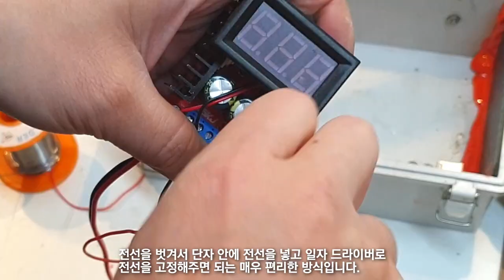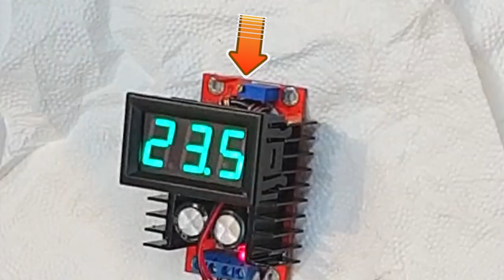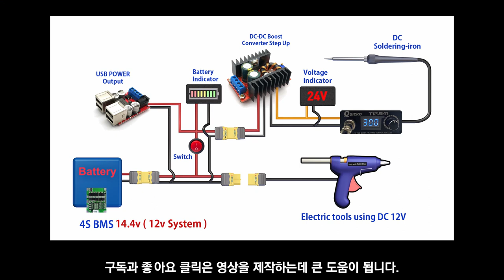전기 자전거, 모빌리티 배터리 재활용 : 납땜 인두, USB 멀티 도구 파워 뱅크로 변신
0:00 상자 준비
01:23 USB 고출력 전원 모듈
2:33 24V 초고속 납땜 인두: DC 승압 모듈
3:29 배터리 팩 설치
4:41 카본 텍스처 시트
5:08 12V 자동차 제품 활용
6:00 USB 모듈로 전동 공구 활용
6:18 배선도

DC-DC 부스트 컨버터 스텝 업 전원 공급 장치 모듈, 노트북 전압 충전 보드, 150W, 10-32V, 12-35V, 10A

DC-DC 차량 충전 보드, 전원 감압 모듈, 4포트 USB 출력 모바일 충전기, 8V-35V 5V 8A

QUICKO Mini T12-941 LED 납땜 스테이션, 전기 용접 인두, DC 버전, 휴대용 T12 디지털 다리미, 전원 어댑터 없음

덴트 제거 페인트가없는 덴트 수리 핫멜트 접착제 총, 12V, 자동차 시가 라이터 플러그가있는 자동차 충전 접착제 총

4S BMS

배터리 표시기

전압 표시기

무선 전기 드릴 그라인더 충전식 이동식 배터리 조각 목공 LED 5 속도 로타리 도구 Dremel 조각사